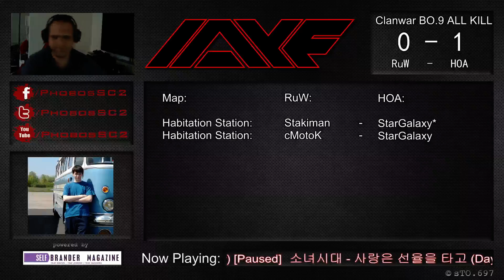Clanwar HOA Vs RuW Game 2